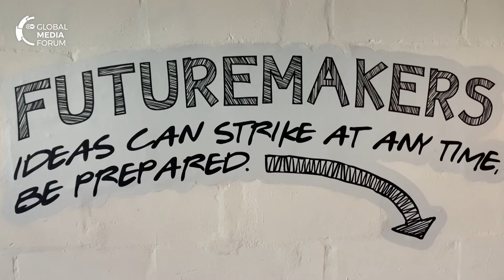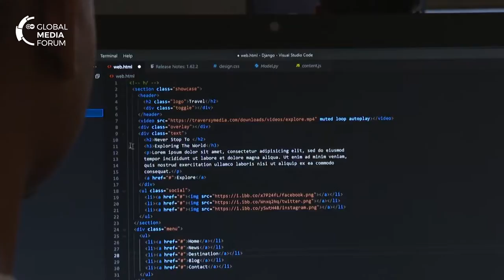Cape Town: Cape Innovation and Technology Initiative | GMF start-up ecosystems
How important are co-working spaces to start-ups?

As part of our GMF Start-up Ecosystems series, we travel to South Africa this week, where the latest tech meets cutting-edge innovation at the Bandwidth Barn in Cape Town.